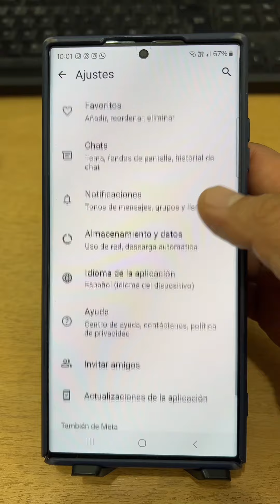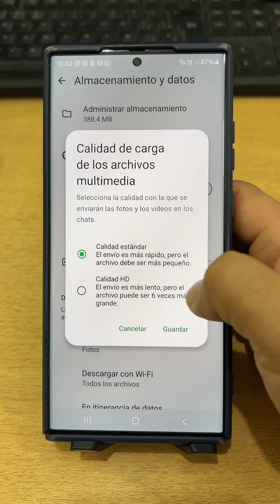Activa todas esas configuraciones en tu WhatsApp.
activa todas estas configuraciones en tu WhatsApp